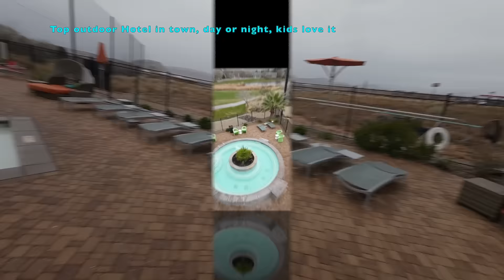Commercial Hotel St George, most Reliable Paver Company in Utah, best outdoor stay in the area